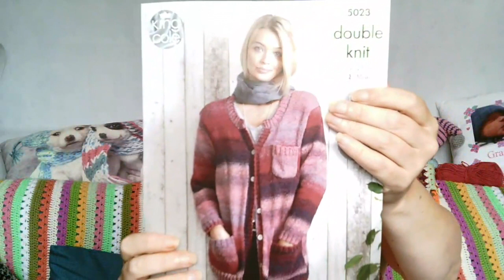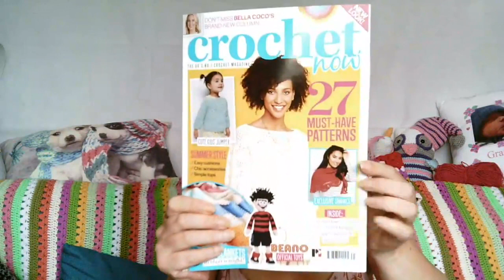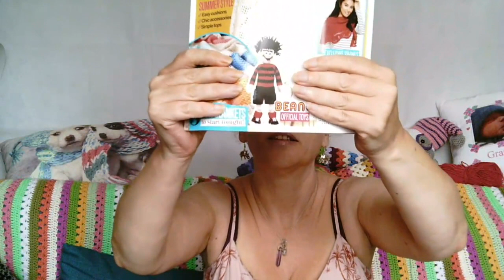Fo's, WIP's, and a Confession. - #7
Welcome to Yarn Tales By The Sea - Podcast - Episode 7

Hi, my name is Kellyanne and I live in Hastings, East Sussex, UK.

I would like to thank Colin (my other-half) for his patience editing this episode for me.

This episode's content includes:-

Crochet Hat
Muscadine Shawl
Simple Cable Sock by Winwickmum
Yarn Cakes
Hobbi yarn
intotheungnome
Gnomenapping